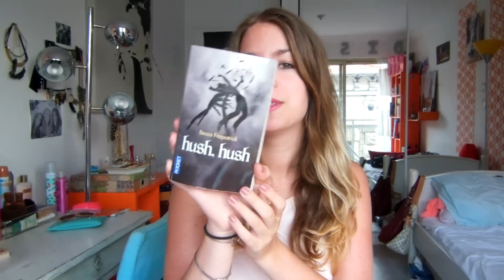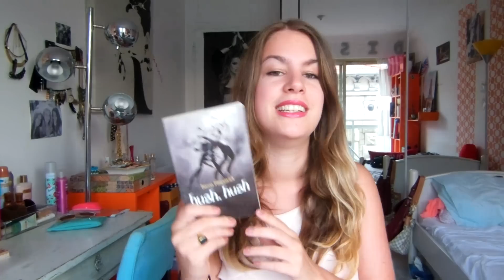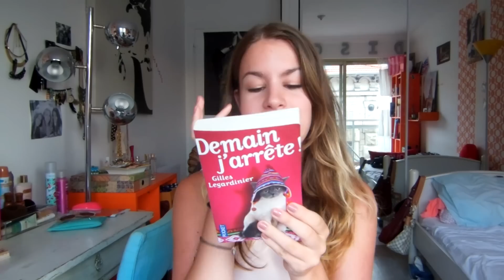Vlog: Mes trois livres du mois d'Août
Coucou ! Aujourd'hui je vous retrouve pour une nouvelle vidéo, qui va parler des trois livres que j'ai lu pendant le mois d'Août.
Tout les trois sont très différents, et je vous explique pourquoi je les ai beaucoup aimé !

TENUE :
-Débardeur: Zara
-Boucles d'oreilles: Six

TchaoTchao ! Elisabeth